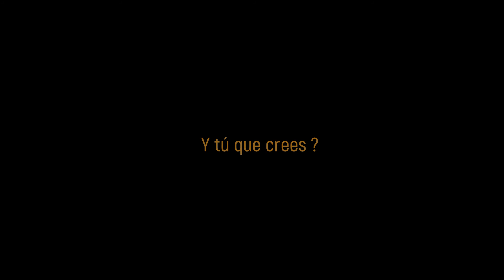UNO DE LOS MEJORES AVISTAMIENTOS OVNI DE BRASIL (Junio 2020)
Una pareja logro una excelente filmación de un objeto volador no identificado. Quizás uno de los mejores de la historia de Brasil.